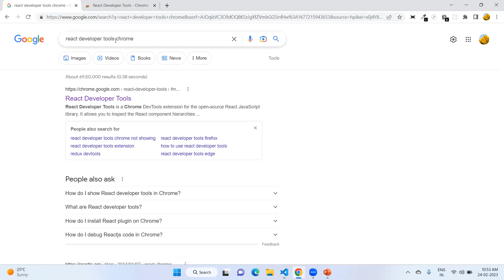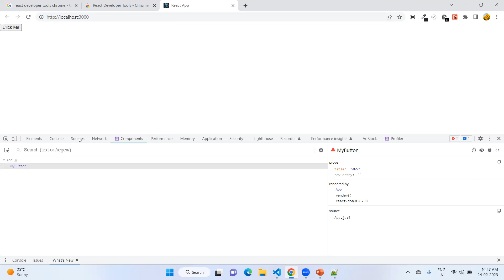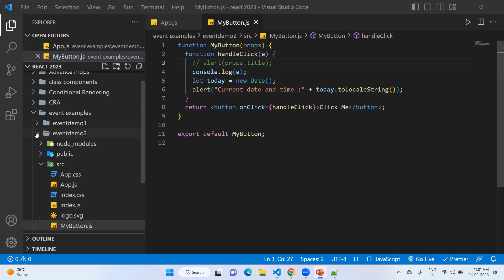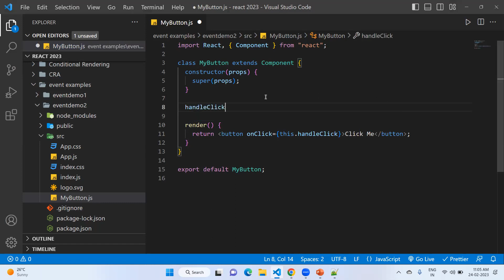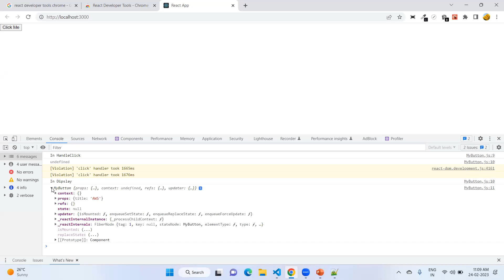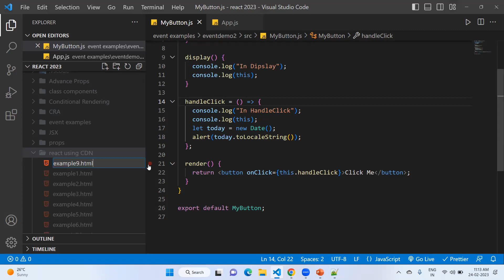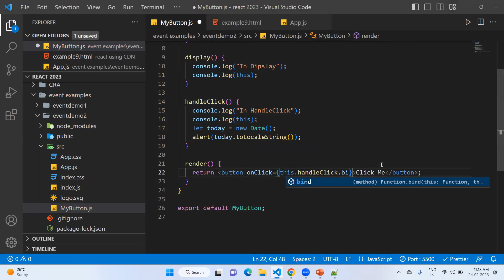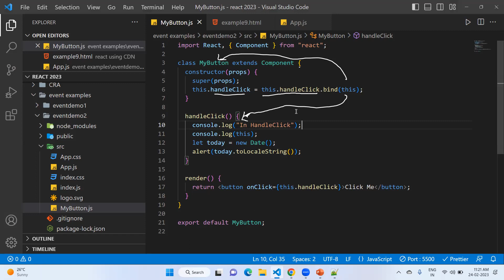Handling Events in ReactJS in Hindi | Binding Event Handlers With This and Bind | Part-3